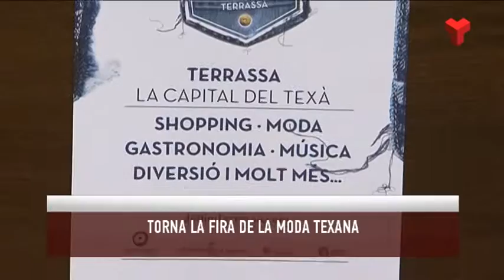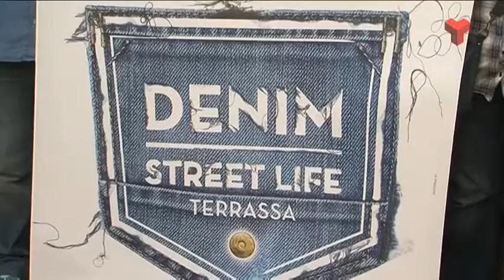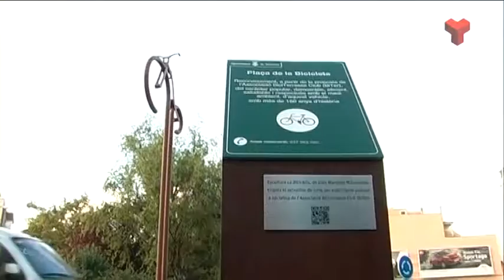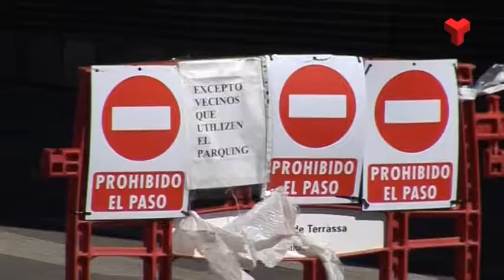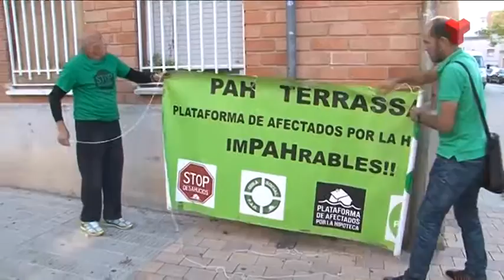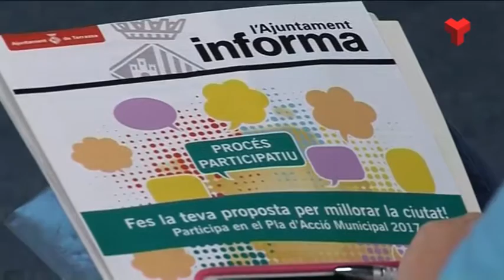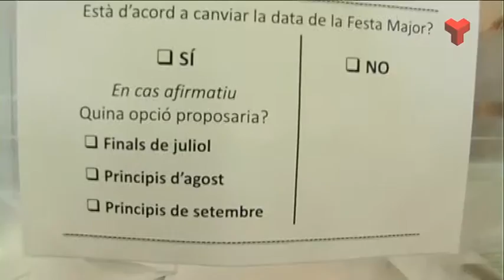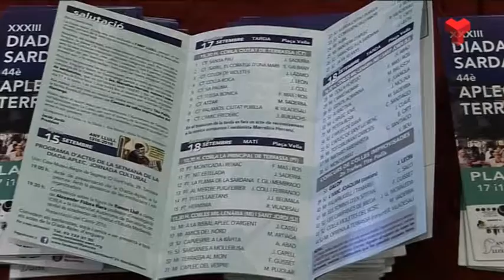Informatiu Vespre divendres 16-09-2016 de Canal Terrassa